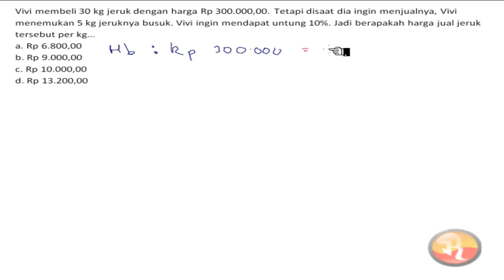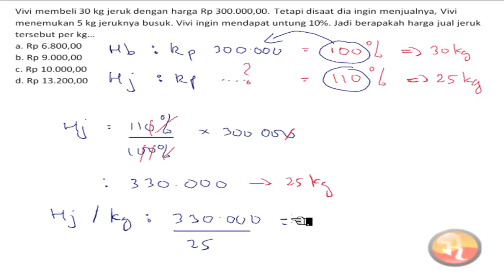🔴HARGA PENJUALAN DAN HARGA PEMBELIAN🔴Vivi membeli 30 kg jeruk dengan harga 300.000 ,tetapi saat vivi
Vivi membeli 30 kg jeruk dengan harga 300.000 ,tetapi saat vivi menjualnya kembali dia menemukan 5kg jeruknya busuk, jika vivi ingin mendapat untung 5% ia harus menjual jeruk tersebut berapa harga per kg nya ?